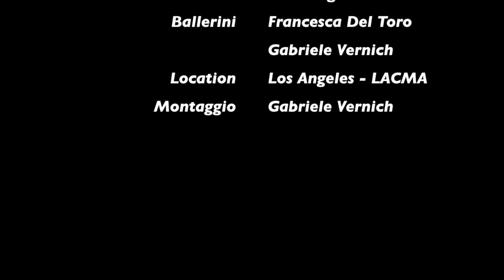Share the Love - Francesca del toro e Gabriele Vernich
Choreography and Performance :
   - Gabriele Vernich
   - Francesca del toro